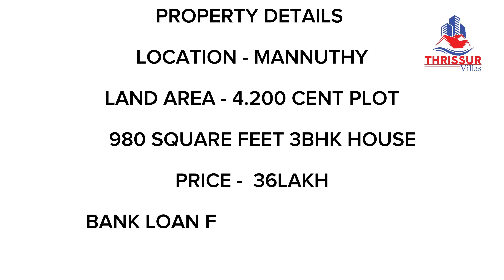കുറഞ്ഞ വിലയിൽ അടിപൊളി മൂന്ന് ബെഡ്റൂം വീട് വില്പനയ്ക്ക്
THRISSUR VILLAS 🏘️
We sell houses 🏘️ with full assistance.

PROPERTY DETAILS

LOCATION - MANNUTHY

LAND AREA - 4.200 CENT PLOT

    980 SQUARE FEET 3BHK HOUSE

PRICE -  36LAKH

BANK LOAN FACILITYS AVAILABLE